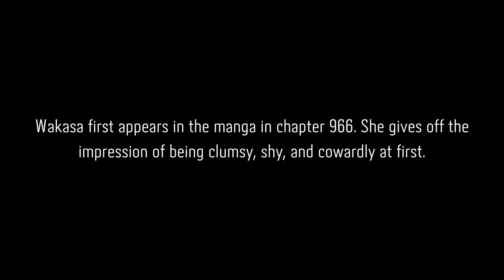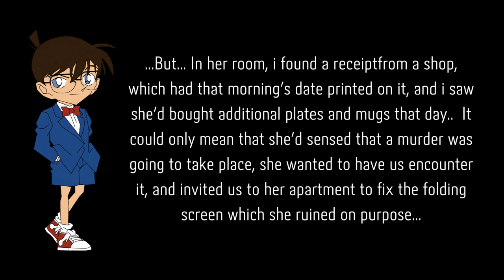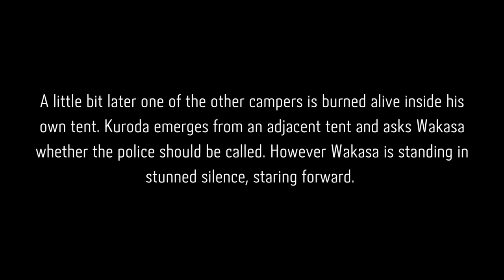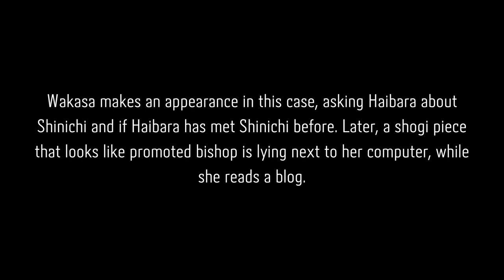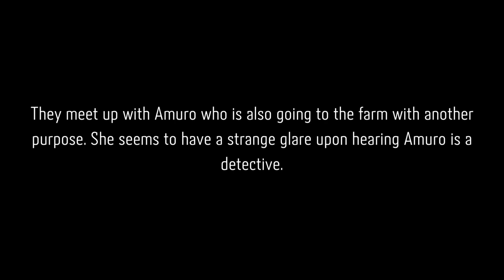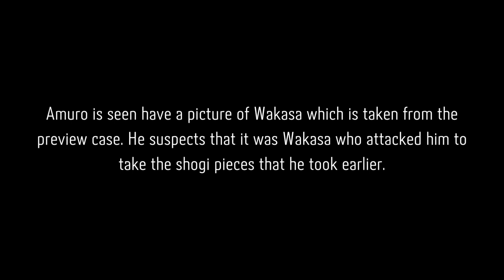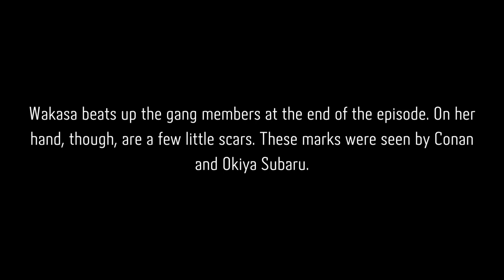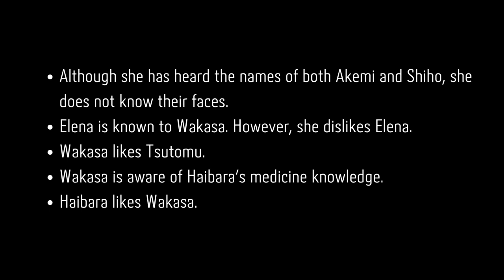Wakasa Rumi appeared in Detective Conan manga chapters | Amuro, Conan, Haibara and Wakasa | Analysis